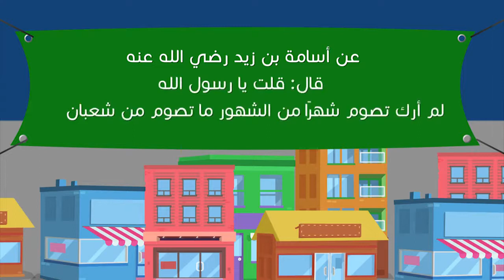شعبان ماذا نعمل في شعبان وكيف نستقبل رمضان؟